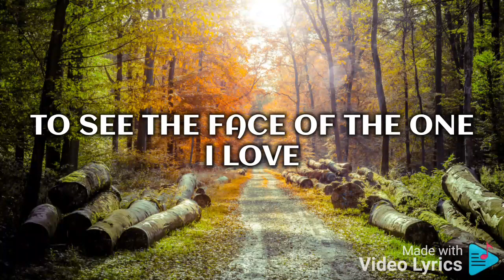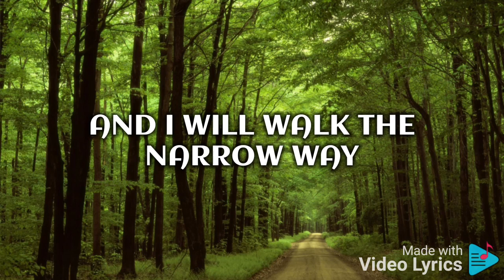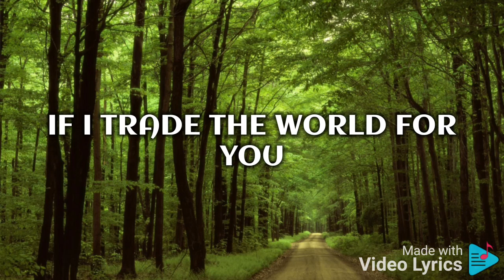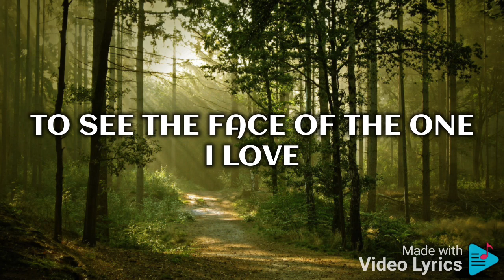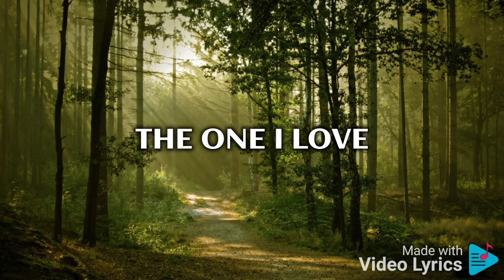Steffany Gretzinger - "The Narrow Way" (Lyrics)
Lyric Video of "The Narrow Way" by Steffany Gretzinger

Song Lyrics:

Lead me, Lord lead me
Keep me, oh keep me
From wandering
Help me, Lord help me
Teach me, oh teach me
Your suffering

I will walk the narrow way
The only road that will lead to life
I will stay the narrow way
To see the face of the One I love

From wandering
Your suffering

And I will walk the narrow way

There is nothing in this life
Worth the cost of losing You
Is it even sacrifice
If I trade the world for You

You're the Treasure
You're the Prize
Jesus, only You
Only You

You're the Treasure
You're the Prize
Jesus, only You

So, I will walk the narrow way
Yes, I will walk the narrow way